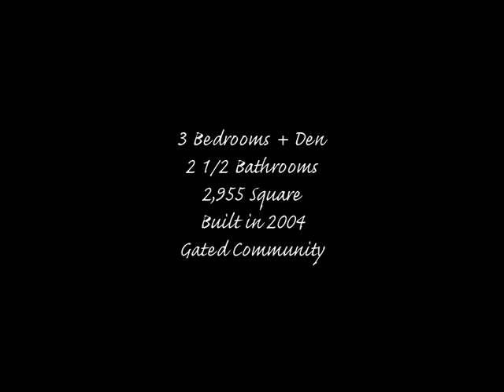VIDEO TOUR: 18381 N 94th Pl, Scottsdale, AZ 85255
Fantastic 3 bedroom + a bonus room (easily convert into 4th bedroom) 2.5 bathroom former Monterey model home in gated DC Ranch. Beautifully upgraded w/ travertine & hardwood flooring, rare granite countertops, Alder cabinetry, high coffered ceilings, stainless steel Viking appliances including double ovens & gas range & surround sound. Spacious floorplan featuring living room w/ gas fireplace, formal dining room & separate family room. Also features large guest casita w/ granite wet bar & interior courtyard w/ paver stone, water feature & French doors leading to master. Low maintenance backyard w/ extensive use of tumbled paver stone & charming water feature. Private cul-de-sac lot within walking distance to neighborhood park. Close to Community Center w/ community pool & spa.

Home went through a "green" energy audit by APS earlier this year which has resulted in a 28% reduced electric bill. Energy Audit is included in the documents section as well as copy of floorplan and square footage verification provided by appraiser.